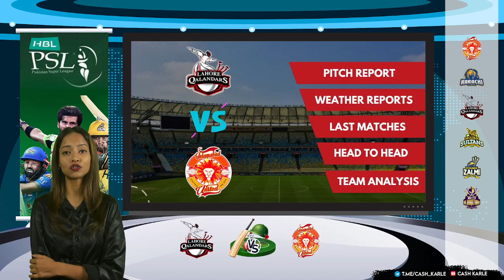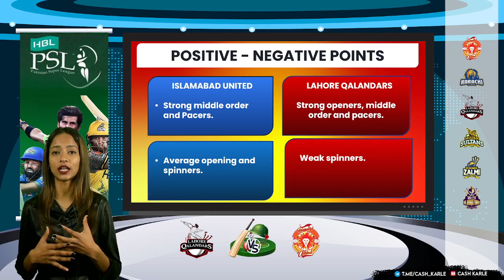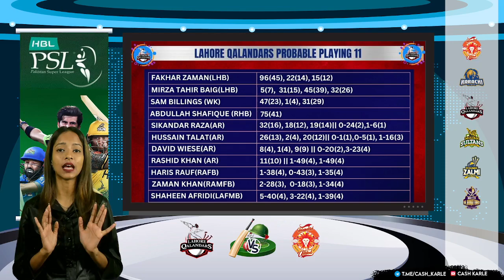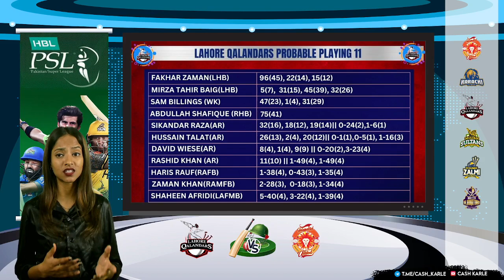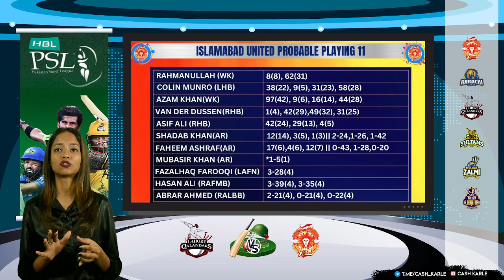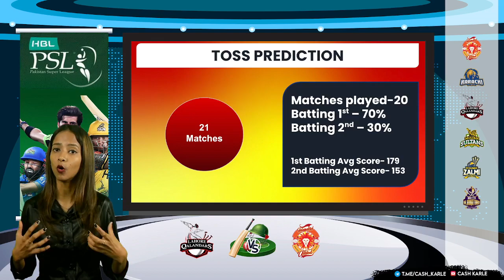PSL Live: LHQ vs ISU Match Prediction, Lahore Qalandars vs Islamabad United Match Prediction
✅  Lahore Qalandars vs Islamabad United, 16th Match PSL 2023 Live
✅  LHQ vs ISU Live Match Prediction
✅  Pakistan Super League Prediction 2023

✅ Match Prediction
✅ Dream 11 Team
✅ Pitch Report
✅ All Live Match Streaming (T10, T20, ODI)

✅ Lahore Qalandars vs Islamabad United Match
✅ Lahore Qalandars vs Islamabad United Match Prediction
✅ Lahore Qalandars vs Islamabad United Pitch Report
✅ Lahore Qalandars vs Islamabad United Head TO Head
✅ Lahore Qalandars vs Islamabad United Playing 11
✅ Lahore Qalandars vs Islamabad United Dream 11
✅ Lahore Qalandars vs Islamabad United Winner
✅ Lahore Qalandars vs Islamabad United Winning Prediction
✅ Lahore Qalandars vs Islamabad United Players
✅ Lahore Qalandars vs Islamabad United Team Prediction
✅ Lahore Qalandars vs Islamabad United 2nd T20
✅ Lahore Qalandars vs Islamabad United Team Form
✅ Lahore Qalandars vs Islamabad United Winner Prediction
✅ Lahore Qalandars vs Islamabad United Profit
✅ LHQ vs ISU
✅ LHQ vs ISU 2023
✅ LHQ vs ISU Match Prediction
✅ LHQ vs ISU Dream11
✅ LHQ vs ISU  Match
✅ LHQ vs ISU  Match Score
✅ LHQ vs ISU  Today Match
✅ LHQ vs ISU  Match Today
✅ LHQ vs ISU  Live Match
✅ LHQ vs ISU  Live Score
✅ LHQ vs ISU Streaming
✅ LHQ vs ISU  Score
✅ LHQ vs ISU  Match Streaming
✅ LHQ vs ISU Match Telecast
✅ LHQ vs ISU  Match Broadcast
✅ LHQ vs ISU  Match To Watch
✅ LHQ vs ISU Live Match Score
✅ LHQ vs ISU Live Today Match
✅ LHQ vs ISU Live Match Today
✅ LHQ vs ISU  Live Live Match
✅ LHQ vs ISU  Live Live Score
✅ LHQ vs ISU  Live Streaming
✅ LHQ vs ISU  Live Match Streaming
✅ LHQ vs ISU  Live Match Telecast
✅ LHQ vs ISU  Live Match Broadcast
✅ LHQ vs ISU  Live Match To Watch
✅ Lahore Qalandars vs Islamabad United Live Match
✅ Lahore Qalandars vs Islamabad United Live Match Score
✅ Lahore Qalandars vs Islamabad United Live Today Match
✅ Lahore Qalandars vs Islamabad United Live Match Today
✅ Lahore Qalandars vs Islamabad United Live  Score
✅ Lahore Qalandars vs Islamabad United Live Streaming
✅ Lahore Qalandars vs Islamabad United Live Match Streaming
✅ Lahore Qalandars vs Islamabad United Match Telecast
✅ Lahore Qalandars vs Islamabad United Match Broadcast
✅ Lahore Qalandars vs Islamabad United Live Match To Watch
✅ Live Match
✅ Live Match Score
✅ Live Today Match
✅ Live Match Today
✅ Live Match
✅ Live Score
✅ Live Streaming
✅ Live Score
✅ Live Match Streaming
✅ Live Match Telecast
✅ Live Match Broadcast
✅ Live Match To Watch
✅ Lahore Qalandars vs Islamabad United Match Score
✅ Lahore Qalandars vs Islamabad UnitedToday Match
✅ Lahore Qalandars vs Islamabad United Match Today
✅ Lahore Qalandars vs Islamabad United Streaming
✅ Lahore Qalandars vs Islamabad United Score
✅ Lahore Qalandars vs Islamabad United Match Streaming
✅ Lahore Qalandars vs Islamabad United Match To Watch